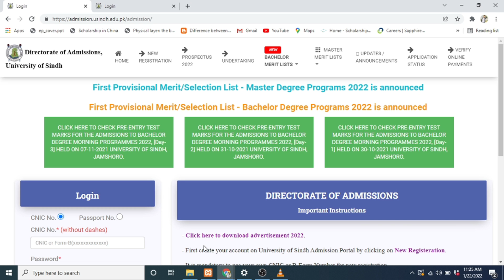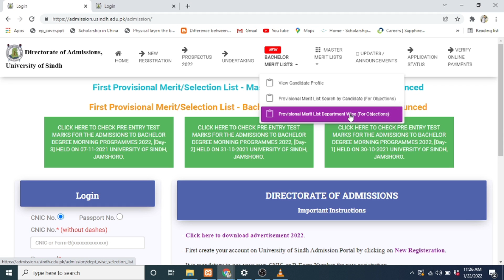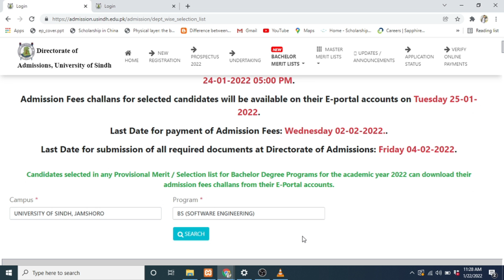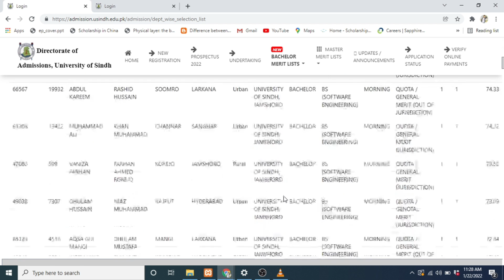First Merit List | Sindh University | Bachelor | BS Degree Programs | University of Sindh